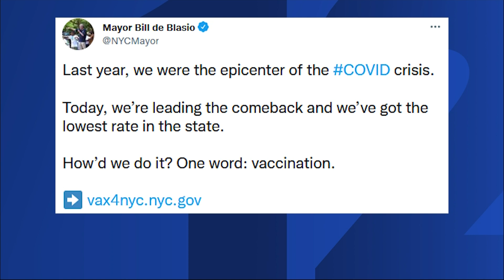Mayor de Blasio: NYC has the lowest COVID-19 positivity rate in the state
Mayor Bill de Blasio says New York City has hit a major milestone when it comes beating the COVID-19 pandemic.